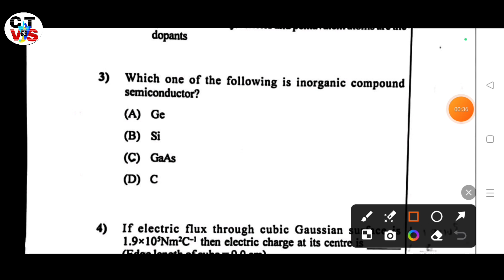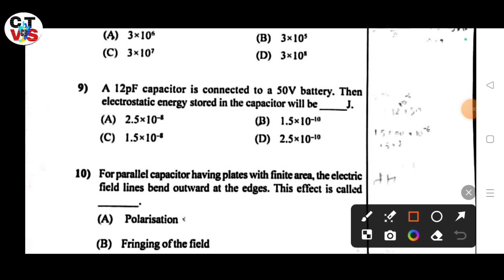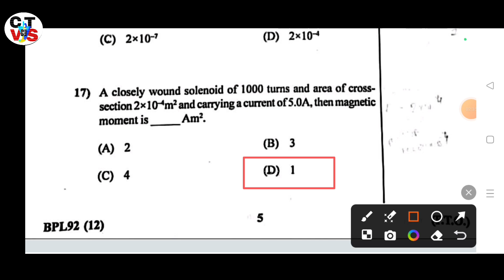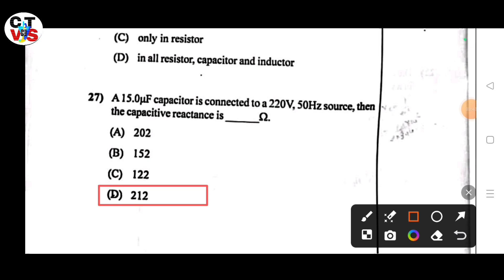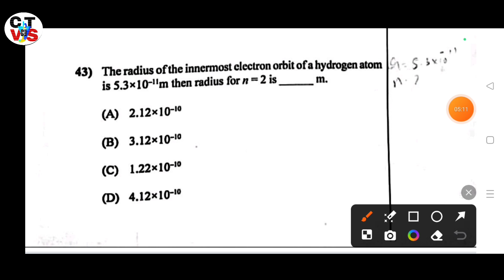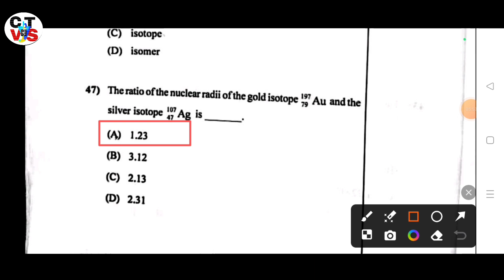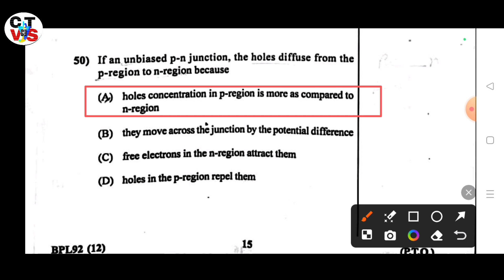12th GSEB Board / Physics Answer key 24 june 2024/Improvement Paper physics answer key 24 june 2024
physics improvement 24 june 2024 answer key
physics paper 24 june 2024
board exam
,board exam paper solution physics std 12th
,physics std 12th complete solution & answer key
,board exam march 2023 paper solution physics std 12th
,physics answer key 2024,gujrat board physics answer key
,physics board paper solution,gseb std 12th physics answer key 28 march 2022
,physics answer key 2023 gujrat board
,gujrat board physics answer key 2023,28 march 2022 physics paper answer key gseb board,
std 12 physics 28 march 2022 board paper answer key
12th GSEB board Chemistry improvement exam 24 june 2024 answer key
gujrat board answer key 2024
gujrat board chemistry paper solution in english 2024